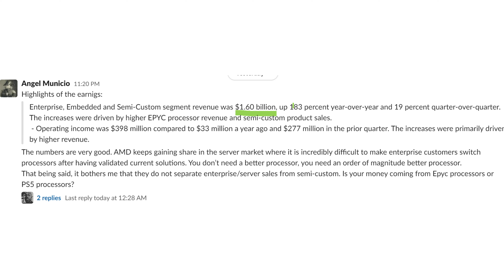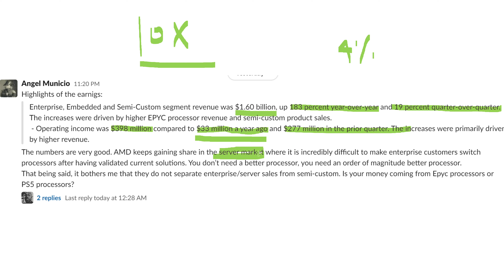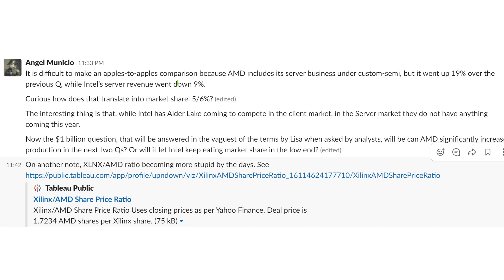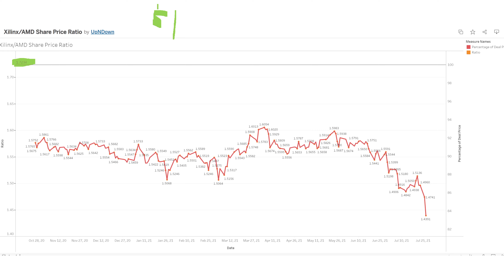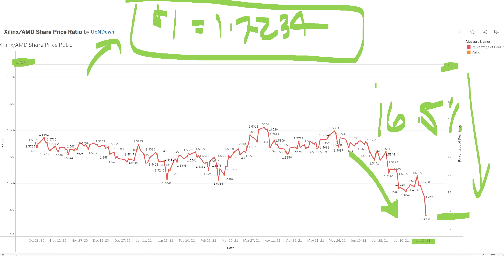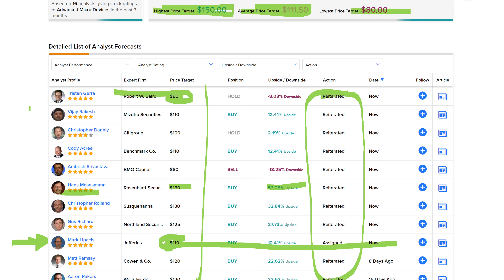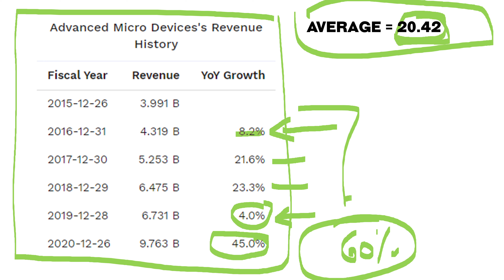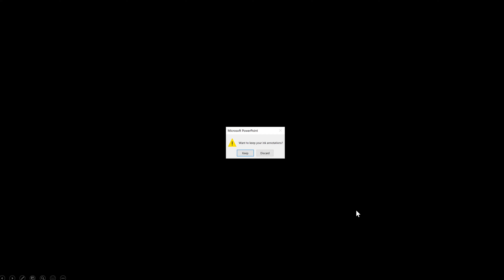How to buy AMD Stock Cheap! (Not Options) PLUS New Price Targets!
◾ Earning Highlights
◾ Discounted Cash Flow
◾ Analyst price targets
◾ Red Cliff Research price target